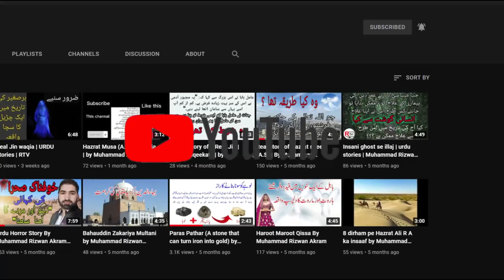Shalamar history To Remember| RTV | Muhammad Rizwan Akram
shalamar baag. shalamae bagh history. Must watch till the End. If you really enjoy this video.

00:00 - [ Intro ]
01:00 - [ Half done ]
02:00 - [ proximate complete ]